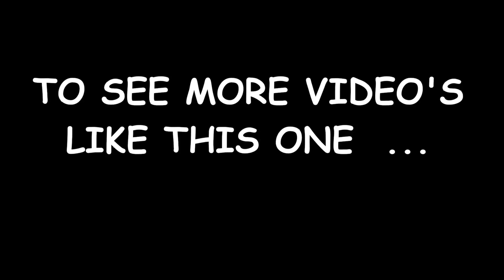Stand Up Paddle Boarding : SUP Along The River Tyne : 6 Mile SUP From Newburn To Wylam ( & Back ) …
On a very hot summers day in August 2022, A couple of pals ( Ian & Dave ) & me went for a 6 mile paddle in Newcastle Upon Tyne …  Along a very scenic stretch of the river Tyne, Not the image most people have of the river Tyne or Newcastle in general.  We started at Newburn ( Newburn is about 10 miles west of Newcastle City Centre ) and followed the river to Wylam ! Stopping on the way to admire the scenery & wildlife ( Herons, Swans (with there young) and of course the two resident seals ) and a spot of sun bathing for good measure before returning to Newburn .